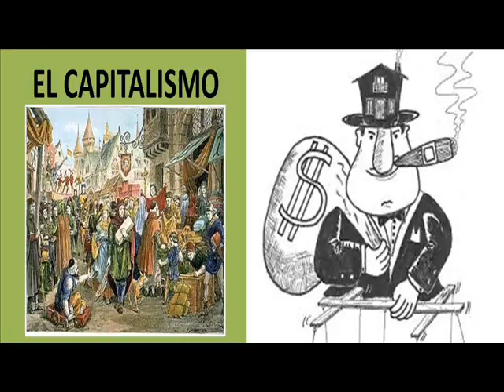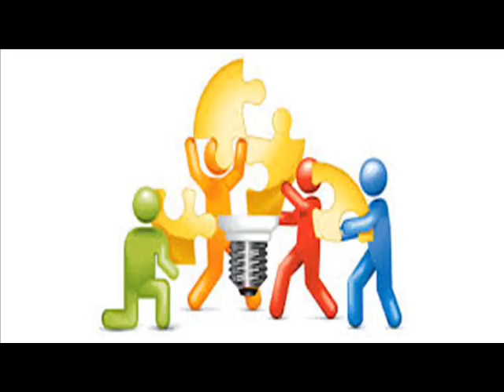modernidad y postmodernidad